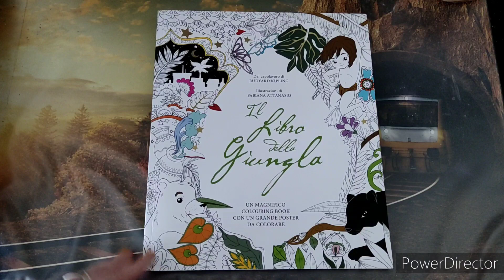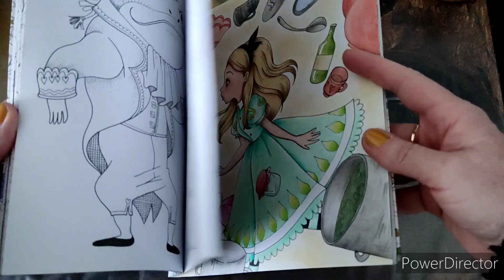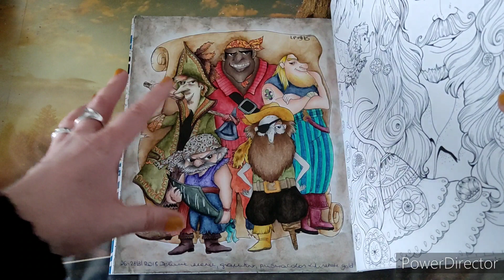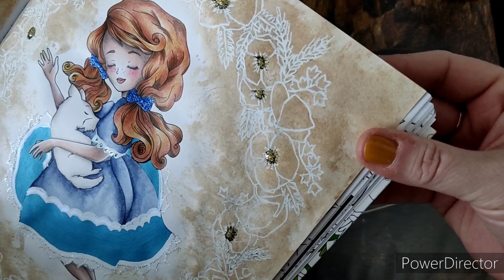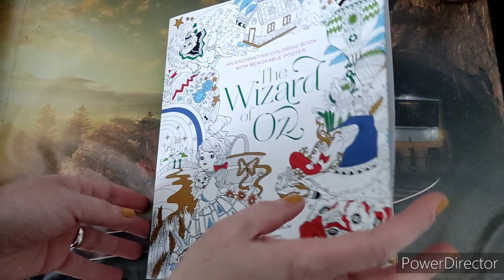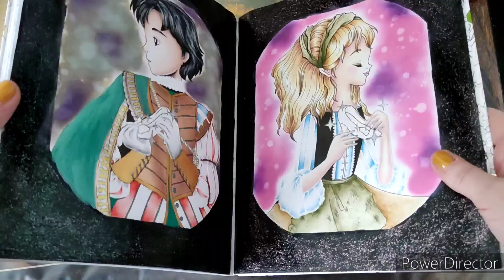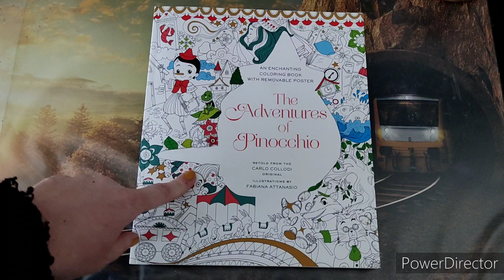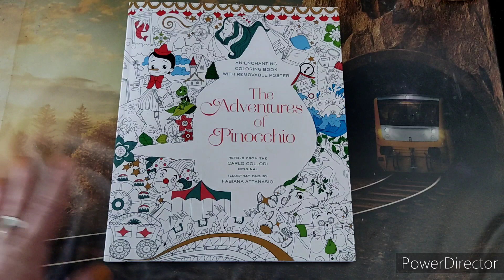Adult coloring - everything I've colored in Fabiana Attanasio coloring books 🌸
🖌️🖍️🎨 Amazon wishlist :